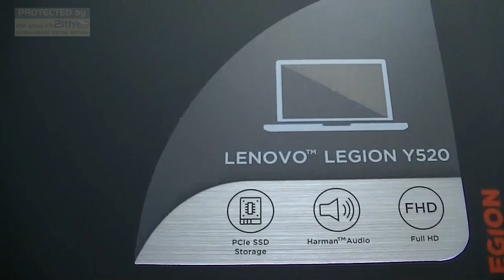How to replace Key on Lenovo Legion Y520, Key replacement, DIY tourtial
How do we fix a broken keyboard laptop key or put it back on?

Fix, Repair, Replace, Install, Remove laptop keyboard keys.

Carefully check your key type, there are 2 kind of them, we show you how do this.